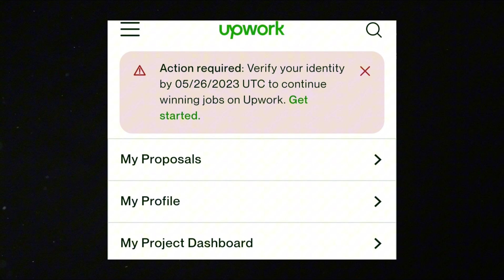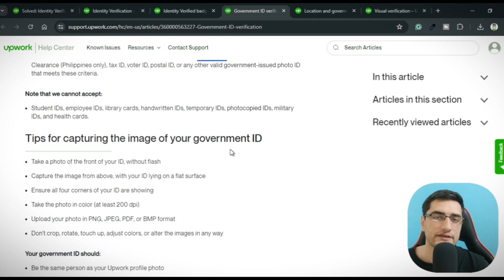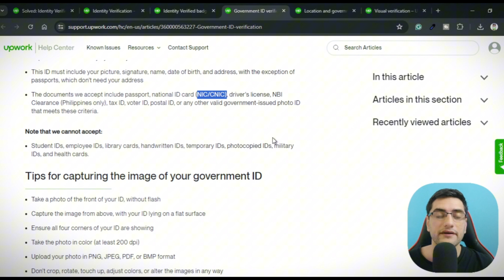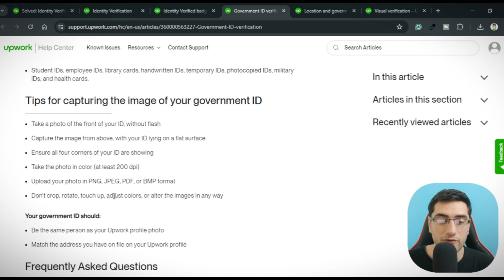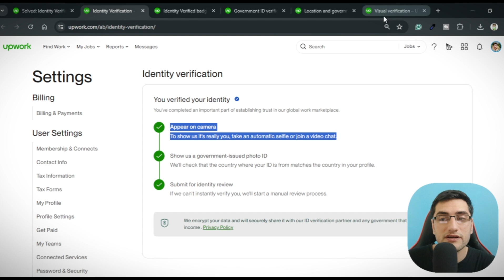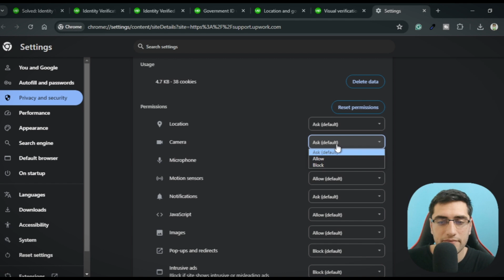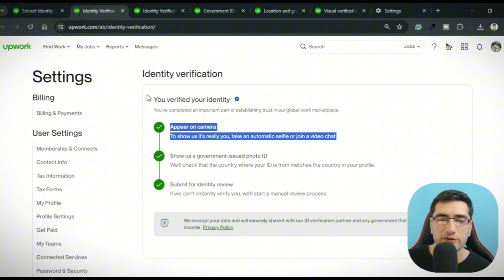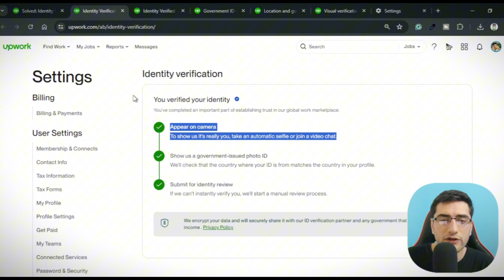How to Verify Your Upwork Account 2024 | Upwork Identity Verification Not Showing, Video Call Issue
Verifying your Upwork account is crucial for gaining trust and credibility as a freelancer on the platform. In this step-by-step tutorial video, I'll show you exactly how to verify your Upwork account quickly and easily. Whether you're new to freelancing or looking to enhance your profile, this guide will help you navigate the identity verification process on Upwork with confidence.

What We’ll Cover:
- Introduction: Importance of verifying your Upwork account.
- Step-by-Step Guide: Detailed walkthrough of the verification process.
- Required Documents: What you need to prepare for verification.
- Tips for Success: Common pitfalls to avoid during verification.
- FAQs: Answering common questions about Upwork account verification.

📌 Timestamps:
00:00 - Introduction
00:30 -  Step-by-Step Guide to Upwork Verification